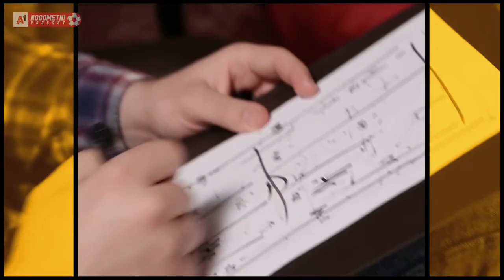A1 Nogometni Podcast #38 - Ćiro Blažević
Sljedeći gost A1 Nogometnog Podcasta trener je svih trenera, Ćiro Blažević. S legendarnim trenerom razgovarat ćemo o aktualnim temama, ali najviše o hrvatskoj reprezentaciji; je li zadovoljan s igrom i kadrom, kako gleda na Dalićev rad te nada li se povratku svoje 352 formacije. Naravno, razgovarat ćemo i o nekim legendarnim situacijama i scenama iz njegove bogate karijere.